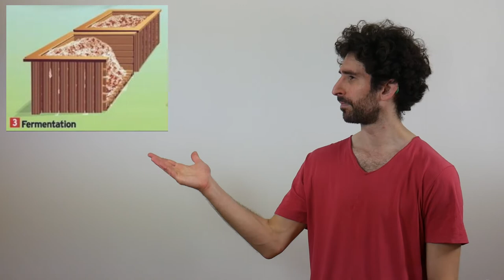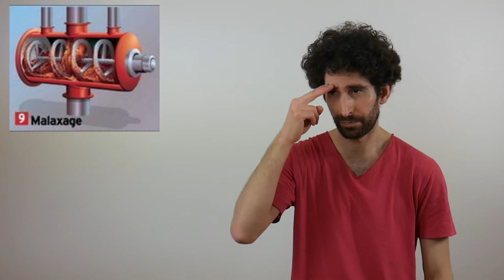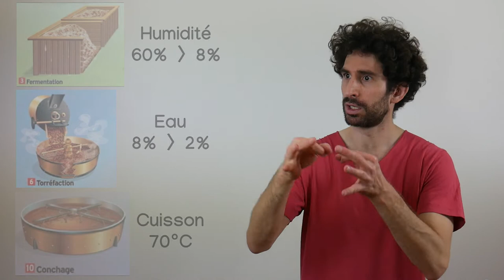Eauh, eauh, le vilain chocolat !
Malheur, le chocolat et l'eau ne font pas bon ménage ! Pourquoi donc ? La réponse est dans la vidéo, accompagnée d'une recette toute simple de banane au chocolat fondu. Miam !